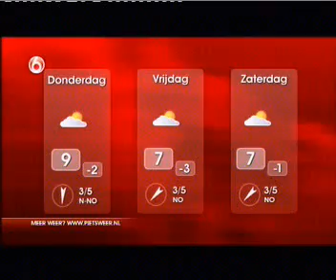MAD4Kika op SBS6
MAD4Kika op SBS6 bij Hart van Nederland en Piets Weerbericht. Meer info over MAD4Kika op